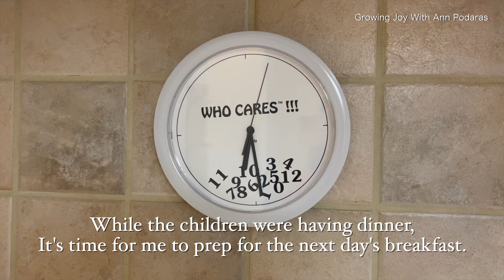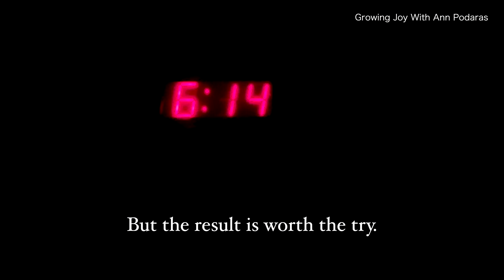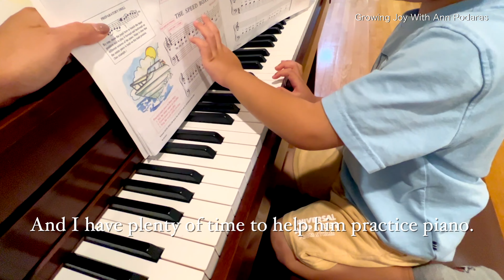My 6 PM Routine That Create More Time And More Joy | New Year Goal | Mom Life Vlog Annpodaras.com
#💕In this video of  @GrowingJoyWithAnnPodaras      💕

I often found myself rushing to get things done during school days. And no matter how much I wanted to make it easy and fun, I frequently found myself thinking that I had no time. But this is a new year. And with a new mindset, I chose to do a new routine where "Time is always available for me." I hope this video will inspire you to create more time for yourself. So you may cultivate more joy!

Chapters:
0:00 Intro
0:35 my new 6 pm evening routine
4:31 a new easy morning routine with no big breakfast cleanup
8:04 a new relaxing day time - how I work from home while taking care of my child
10:10 a new dinner preparation routine with An Easy Truffle Pasta Dish
14:59 an evening of book reading and relaxing

Easy Truffle Pasta Recipe:
1 package of spaghetti or bucatini
3 table spoons of finely chopped truffle mushroom
3 table spoons of sliced truffle mushroom
3 table spoons of truffle oil (or truffle butter)
Italian parsley for garnish

✅  About Me:

Instead of hiring someone to take care of my children, I quitted my job to be with them. And together we embark on a journey of TOGETHERNESS TO GROW JOY.

But it was not easy. I was taught that to be a Good Person, I must achieve  higher education, earn a lot of money, and be professionally successful. This caused me to struggle internally.

So I created “Growing Joy with Ann Podaras" videos to remind myself and share to the world of my discovery that "Happiness can be created from anywhere and anything, either at home or outside." And your value does not lie solely on  the title you have from a job or the money you earn; but from the time you spent with the people you love and the smiles on their faces.

Let’s GROW JOY TOGETHER.

Ann Podaras

© Growing Joy with Ann Podaras